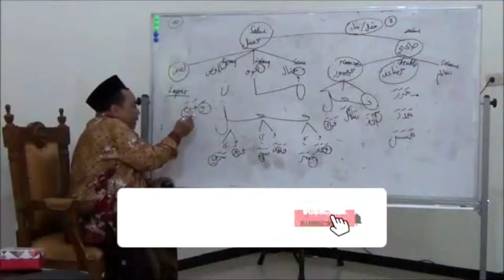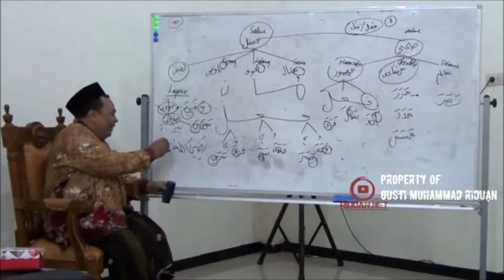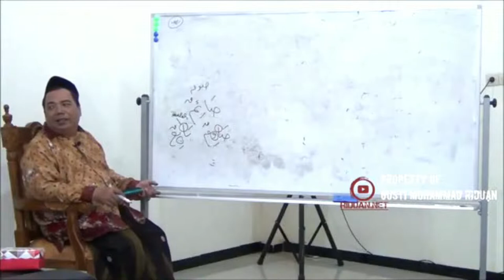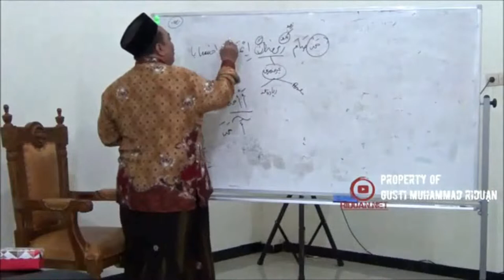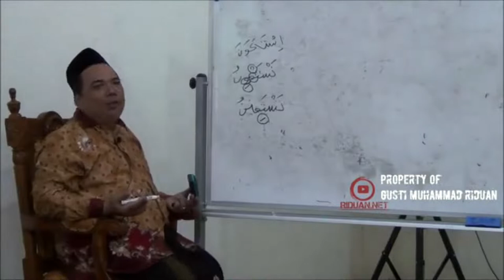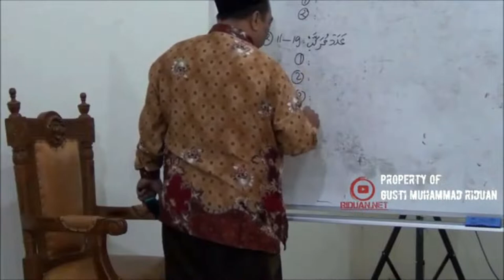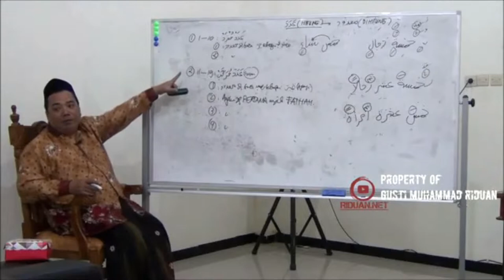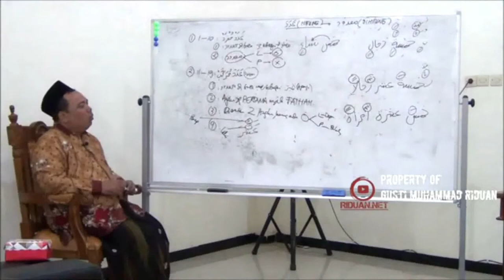AL-LUBAB 24/28 BINA (shohih & Mu'tal)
AL-LUBAB 24 BINA (shohih & Mu'tal)

00:10 BINA (shohih & Mu'tal)

1. Bagi guru atau pengajar bahasa arab, metode ini sangat bagus untuk diajarkan kepada santri/murid-muridnya.
2. Sangat cocok dipelajari untuk seseorang yang ingin belajar bahasa arab/kitab gundul.
3. Dapat diterapkan di madrasah/pesantren.